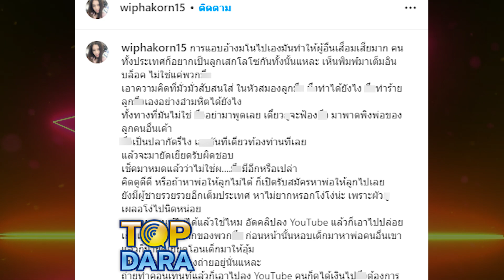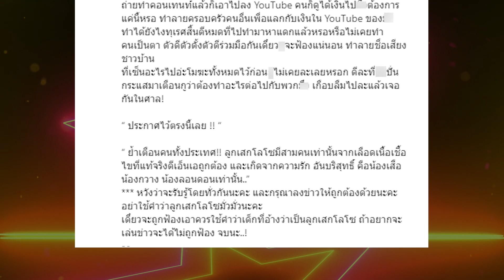"กานต์ วิภากร" เดือดจัด หลัง"แซนวิช"โพสต์คลิปพูดถึง"น้องลีออง" ลั่นเปิดรับสมัครหาพ่อไปเลย | TOP DARA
กลายเป็นประเด็นขึ้นมาทันที หลัง "แซนวิช" ได้โพสต์คลิปของลูกชาย "น้องลีออง" ที่พูดถึง"พ่อเสกโลโซ"
ล่าสุดหลังกระแสคลิปดังกล่าวทำให้ "กานต์ วิภากร" ถึงกับทนไม่ไหวออกมาโพสต์ไอจีส่วนตัว